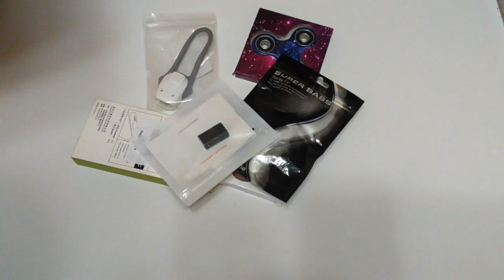Спинеры, наушники, wifi свисток xiaomi, фонарь для велобега. GearBest. За такие деньги #218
. 🔥 В этом видео распаковываю товары, которые покупал по распродаже в магазине GearBest. Помимо распаковки, снял как закрепил держатель для зарядок, и как работает фонарь для велобега.

Участники распаковки:
1 и 2. Star Sky Print Focus Toy Stress Relief Fidget Spinner
2. Bcase Tup Multipurpose Magnet Data Cable Desktop Cord Clip
4. Water-resistant Silicone Bicycle Front Light Safety LED Lamp
5. PBP - 012 Bluetooth Sports Earbuds